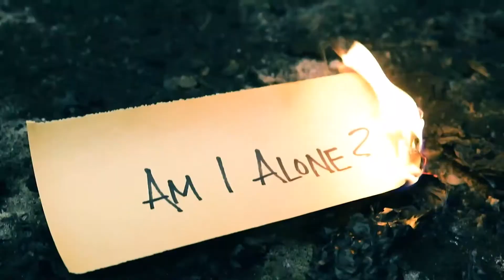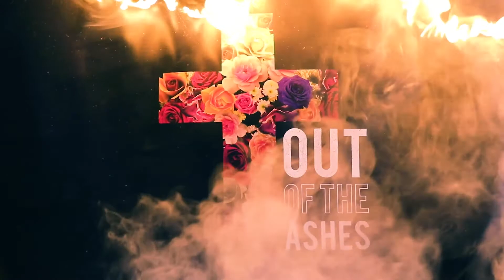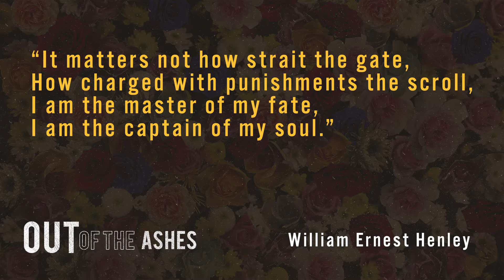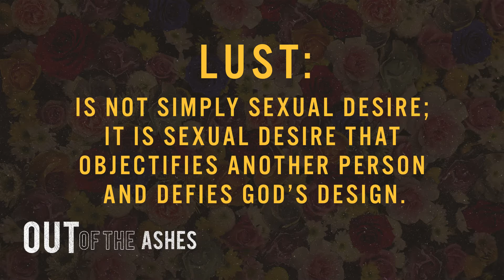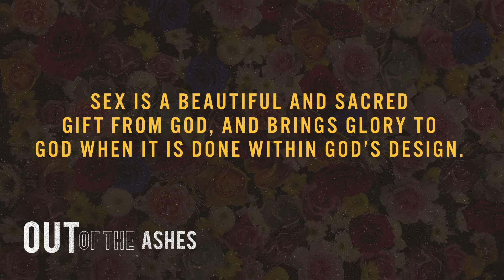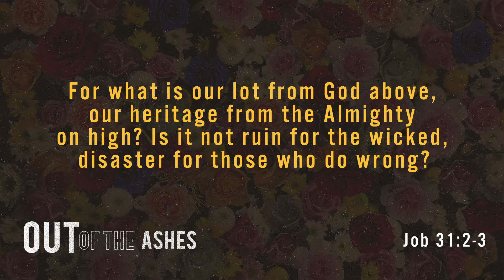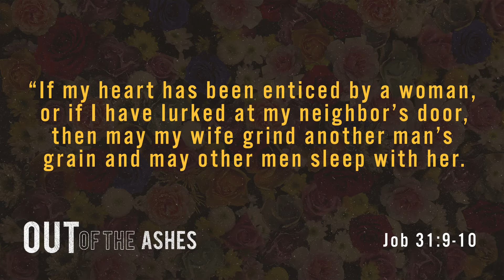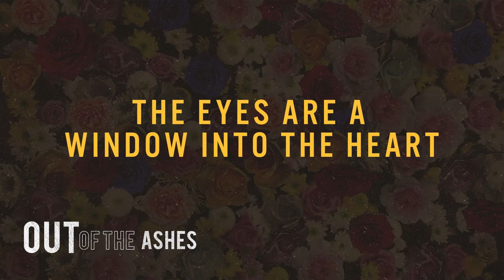Out of the Ashes Reloaded: Week 3 of 6 | 3.20.22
"Sex: The False Allure of Lust" by Sung Kim

0:00 Announcements
2:05 Worship - "Make Room"
6:54 Message - Sex: The False Allure of Lust
30:40 Conclusion

Be a part of Grace Church’s local and global impact by donating
Get connected with a small group, ask a question, or ask for prayer